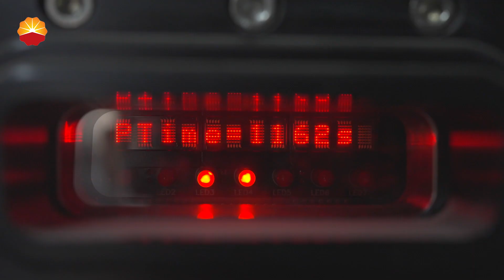Transformation of Rustam's Life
"At ATG, my life has transformed for the better! I’ve got myself a car and a house," shared Rustam, a proud Uzbek employee at the CNPC ATG.

Working here has not only elevated his living standards but also brought him close friendships with Chinese colleagues.